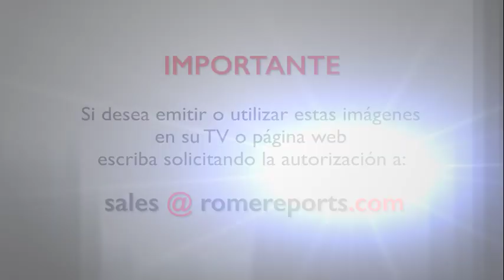🚨| Papa enseña en la audiencia el rosario y una biblia de un joven soldado muerto con 23 años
Al concluir la audiencia general, el papa expresó su profundo dolor por los siete voluntarios que murieron en un ataque aéreo israelí.